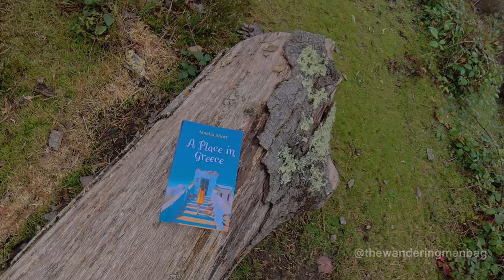Bystock Pools Nature Reserve Exmouth Devon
Bystock Nature Reserve and its mosaic of lily ponds, heaths and open meadows sits on the doorstep of the Jurassic Coast. Of the 50 reserves managed by Devon Wildlife Trust, it remains a firm favourite among visitors and Devonians alike.
Shot with the INSTA360X4 but sadly the day was a little overcast so exposure was a real issue.